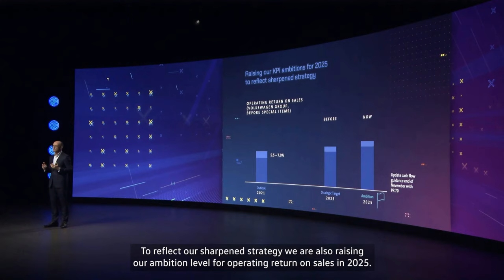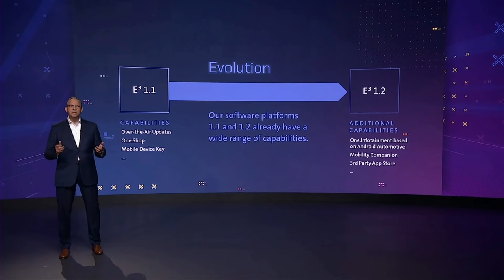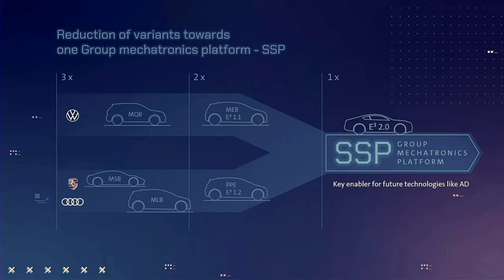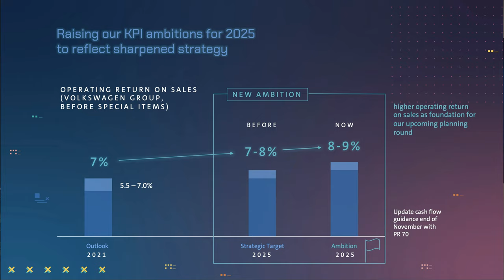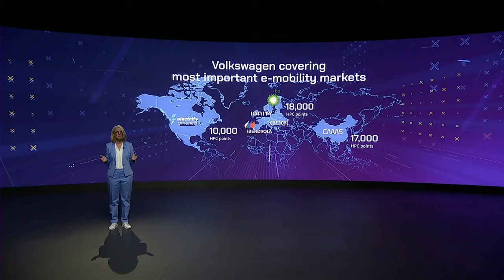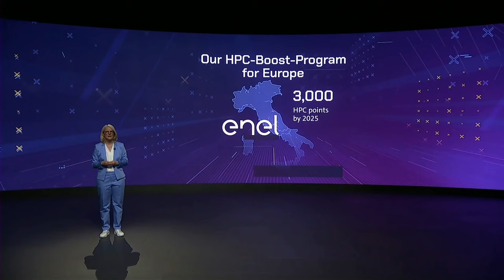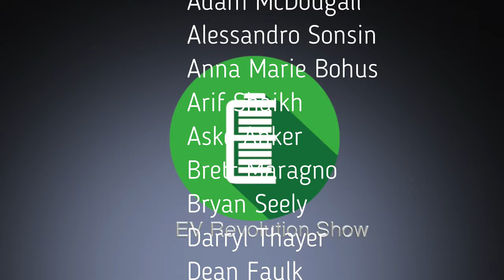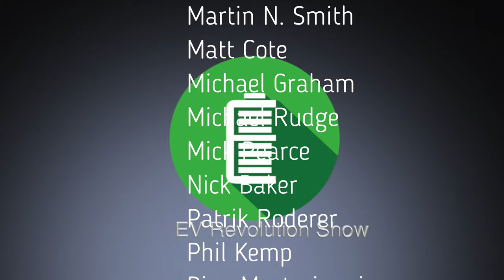Episode 141 - Special Episode - Volkswagen "New Auto" - Strategy 2030!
The major auto manufacturers continue to do the "dog and pony show" of their electrification plans and Volkswagen is not to be left out!

Following up their Battery Day event in March with this recent Strategy 2030 livestream entitled "New Auto".

In this episode, I provide highlights and insights into VW’s EV plans for this decade!   Hope you enjoy this episode!